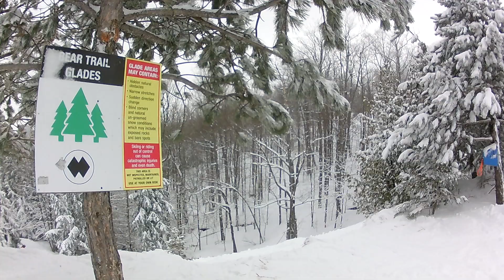20190331-Ski-Family Fun from Andy Viewpoint #2 .. Trees Are Fun!